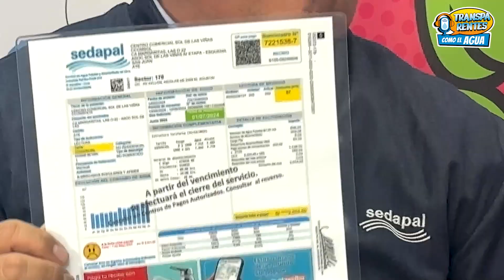Transparentes como el agua - Cap.10: Las consecuencias del mal uso del alcantarillado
¿Sabías que el mal uso del alcantarillado tiene graves consecuencias? 🚫💧 En este episodio, exploramos cómo ciertos descuidos pueden convertirse en grandes problemas para todos. ¡Escucha y descubre cómo cuidar nuestro sistema de saneamiento!